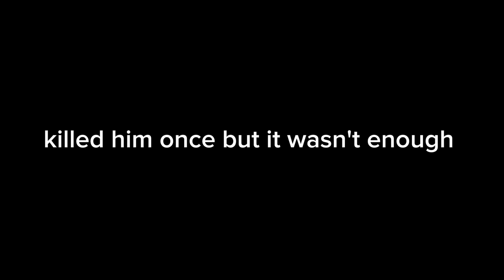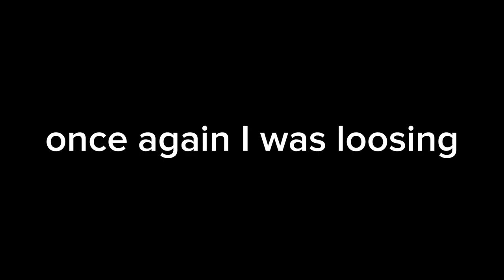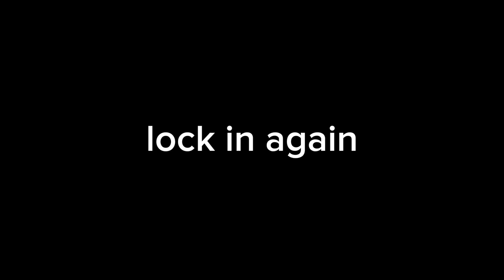Playing the New Roblox Game: RIVAL – Epic Battles Await!